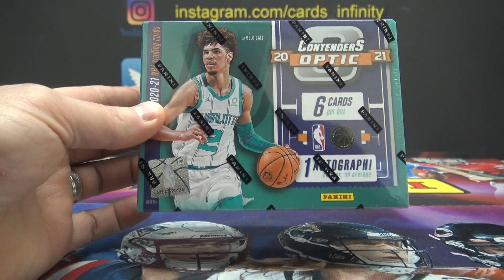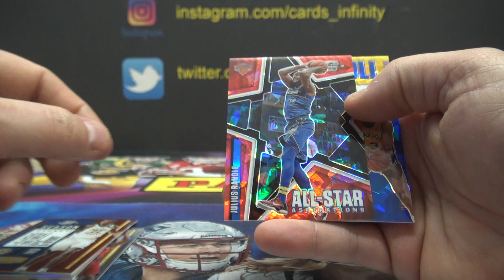Michael's 2020/21 Panini Contenders Optic NBA Basketball Box Break